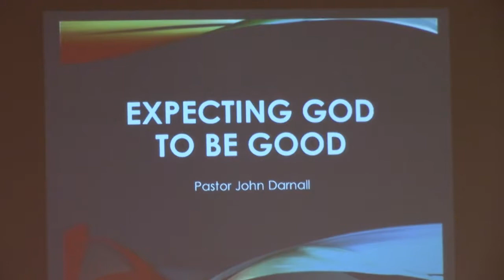Pastor John - Expecting God To Be Good